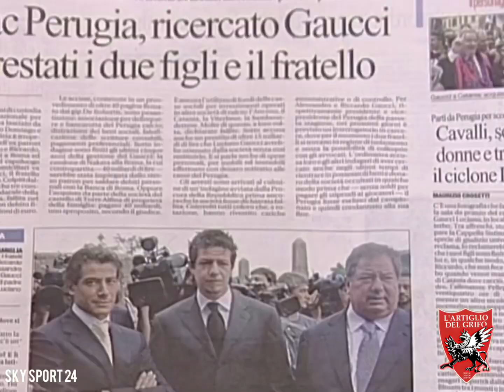TRIBUTO DI SKY SPORT 24 A LUCIANO GAUCCI | PRESIDENTE AC PERUGIA 1991-2005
🙏🏻 Il 1 febbraio 2020 è scomparso, all’età di 81 anni, l'ex storico presidente dell'Ac Perugia Calcio che é stato proprietario del Grifo dal 1991 al 2005, portando la squadra dalla Serie C1 all’Europa fino alla conquista della coppa Intetoto

⚪️🔴 Alla famiglia Gaucci e ai figli Alessandro  e  Riccardo le condoglianze de l'Artiglio del Grifo.
CIAO LUCIANO, NON TI DIMENTICHEREMO MAI!! ♥️♥️